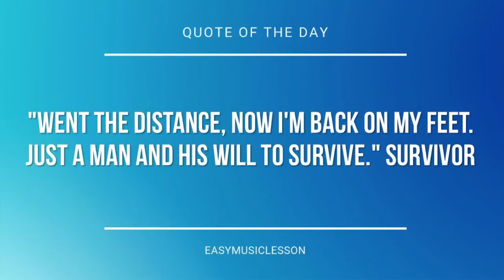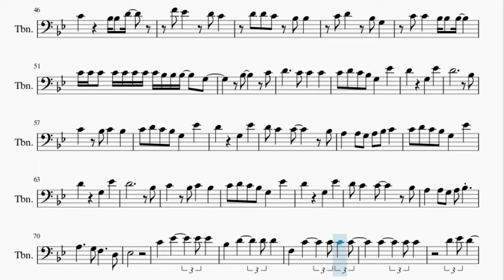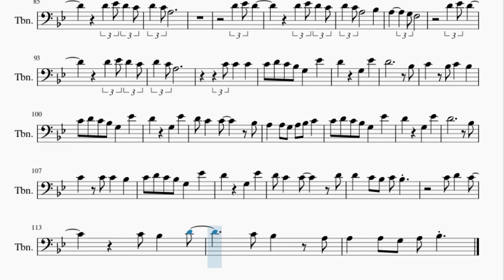Trombone Sheet Music: How to play Sweater Weather by The Neighbourhood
Here is a sheet music/tab video on the song Sweater Weather by The Neighbourhood on the trombone. A trombone sheet music arrangement which is transposed to notes that are easily played by trombone, for the song Sweater Weather by The Neighbourhood.

EasyMusicLesson teaches you to play the your favorite instrument, through well-arranged sheet music so that you too can learn how to play Sweater Weather by The Neighbourhood on the trombone as fast as you can. A trombone sheet music with backing tracks to help your play the song better.

Chords of Trombone arrangement:
Eb Maj   Eb Maj   G Min   C Min   Eb Maj   Eb Maj   G Min   C Min
Eb Maj   C Min   G Min   Bb Maj   Eb Maj   C Min   G Min   Bb Maj
Eb Maj   Eb Maj   G Min   C Min   Eb Maj   C Min   G Min   Bb Maj
Eb Maj   C Min   G Min   Bb Maj   F Maj   C Min   Bb Maj   F Maj
F Maj   C Min   Bb Maj   F Maj   F Maj   C Min   Bb Maj   F Maj
F Maj   C Min   Bb Maj   F Maj   F Maj   Eb Maj   C Min   G Min
Bb Maj   Eb Maj   C Min   G Min   Bb Maj   Eb Maj   C Min   G Min
Bb Maj   Eb Maj   C Min   G Min   Bb Maj   Eb Maj   C Min

Melody notes of Trombone:
C4   Bb3   D4       C4   Bb3   D4
G3 C4   Bb3 D4
C4   D4   C4
Bb3 C4   Bb3 D4
Bb3 G3 Bb3 C4   Bb3 G3 C4
G3 G3 C4 C4 C4 C4
C4   G3 D4 C4 C4 C4
Bb3   C4 C4 D4 C4
C4 Bb3 C4 C4 Bb3 C4
D4     D4   D4
D4   Bb3 Bb3   F4   D4
C4 C4 C4 C4 C4 Bb3 Bb3
C4 C4 C4 C4 D4 D4
C4 D4   Bb3 Bb3
C4 C4   Bb3 Bb3 Bb3
C4 C4 C4 C4 C4 C4 C4 C4 Bb3 Bb3 Bb3   D4
C4 D4 C4 Bb3 G3   Eb4
D4     G3   Eb4
D4           Bb3
C4   Bb3 C4   Bb3
D4     G3   Eb4
D4 C4   C4     Bb3
A3   A3 G3 A3 Bb3 D4 D4
D4 C4 C4 C4 C4 Bb3 G3
C4 Bb3 C4 C4 Bb3 C4 C4 Bb3 G3   C4
C4 Bb3 C4 C4 C4 Bb3 C4   Bb3
C4 C4 Bb3 C4 C4 C4 Bb3 G3
Bb3 C4 C4 C4 Bb3 G3   Bb3
C4 Bb3 C4 Bb3 C4 C4 C4 Bb3 G3
Bb3 C4 Bb3 C4 Bb3 C4   C4 Bb3
C4 Bb3 C4 Bb3 C4 C4 Bb3 C4 Bb3 G3   Bb3
Bb3 Bb3 Bb3 Bb3 Bb3 Bb3 Bb3 C4 C4 D4
A3 A3 A3 A3 G3 Bb3
F4 Eb4 D4 C4   Bb3 D4
C4     Bb3 Bb3 D4
F4 Eb4   D4 C4
D4 D4 C4 Bb3 Bb3
C4 D4   Bb3 G3
C4 C4 C4 C4 C4 C4 C4 C4 Bb3 Bb3 Bb3   G3
Bb3     C4
D4     C4 C4   C4
D4     G3   Eb4
D4           Bb3
D4     G3   Eb4
A3   A3 G3 A3 Bb3 C4
D4     G3   Eb4
D4           Bb3
D4     G3   Eb4
A3   A3 G3 A3 Bb3
A3     G3 F3     D3
Eb3
C4   Eb4     Eb4 Eb4
Bb3   D4     D4 D4
F3   C4     C4 C4 C4
D4 C4 A3       Bb3
A3
D4     G3   Eb4
D4           Bb3
D4     G3   Eb4
D4     G3   Eb4
D4           Bb3
C4   C4 C4   Bb3